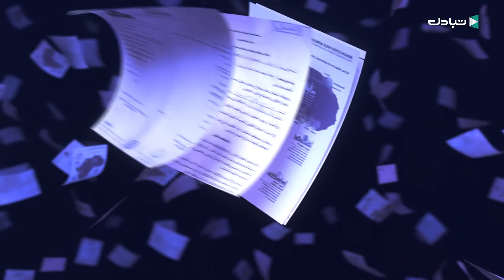فلوسنا+ : الحلقة الرابعة من الحوار الخاص مع وزير التعليم بحكومة الوفاق عثمان عبد الجليل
فلوسنا +